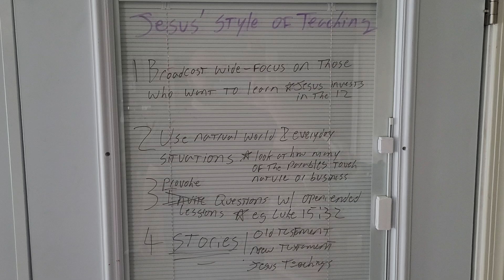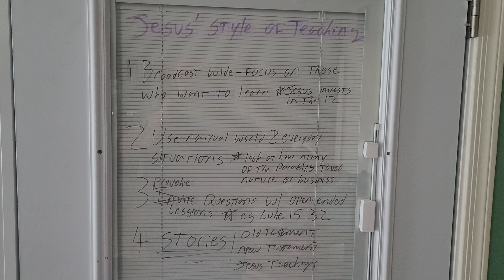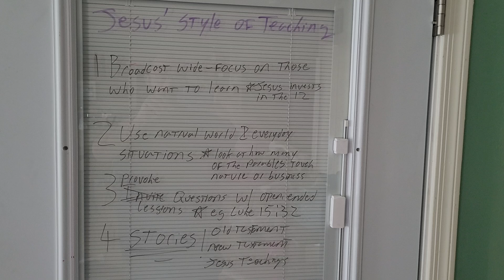Jesus' style of teaching; 4 insights for teachers and students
Tomorrow we start chapter 13 of Matthew's Gospel where Jesus shifts from preaching to teaching in parables. Looking at Jesus' teaching style provides powerful insights for being better teachers as well as better students.

Here are four quick insights from the master teacher.

BereanAZ.com

Join us for church in person 10:30 a.m. on Sundays. The services are also streamed.